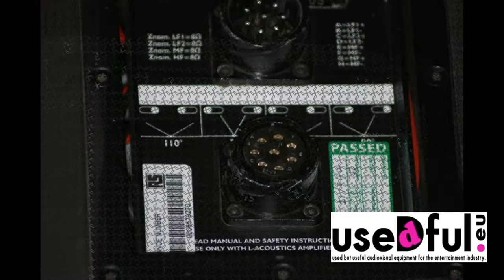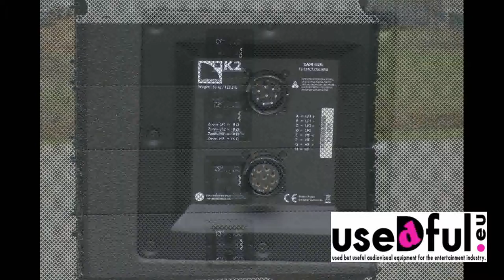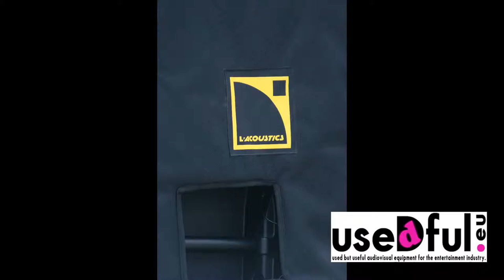usedful movie project 1